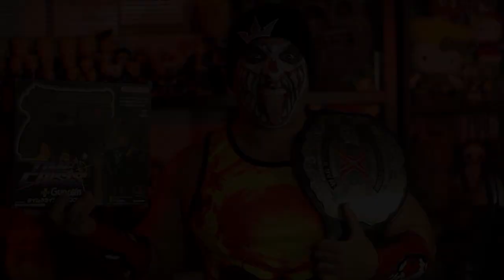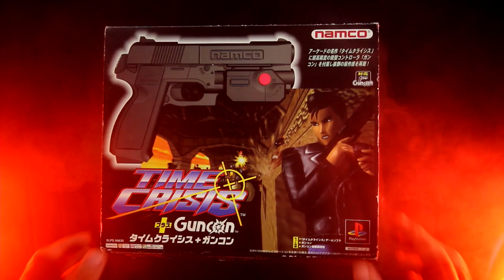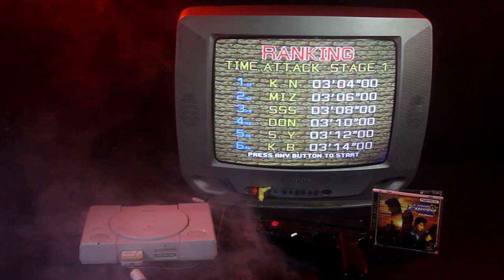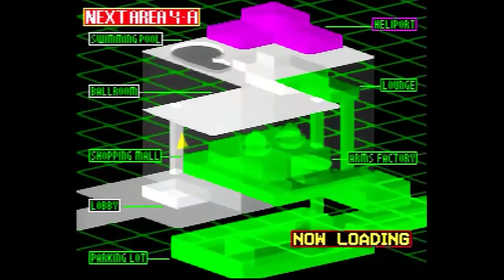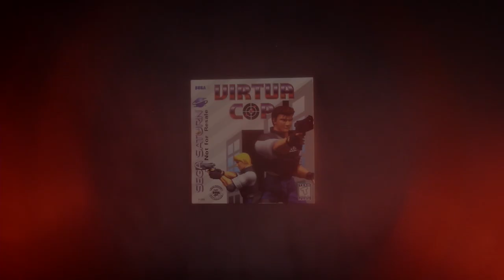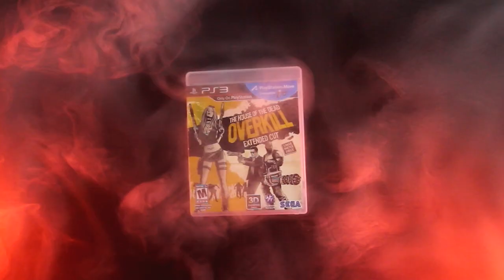Time Crisis Retro Review Playstation 1 | Karcamo Gaming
One of my favorite LightGun games of all time!!! TimeCrisis for the original Playstation. I love RetroGaming baby!!!